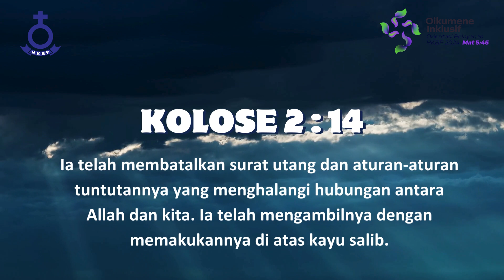"Berpegang Teguh Pada Ajaran Yang Benar" St. Mika Br.Sianturi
Program Khusus Renungan Logos HKBP Limo
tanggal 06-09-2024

Kiranya renungan ini dapat menjadi sukacita dan pedoman setiap tayang, dan dapat menjadi kekuatan baru dalam hidup kita sehari-hari untuk para pendengar, marilah kita sebarkan kabar baik ke teman2 kita melalui media sosial..